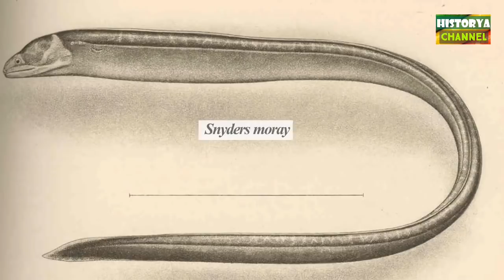10 Pinakadelikadong Isda sa Mundo / World's Most Dangerous Fish | Historya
ABOUT
Historya Channel ay naglalahad ng kasaysayan o kuwento ng mga tao, hayop, bagay, lugar o pangyayari na nagbibigay ng kaalaman at impormasyon.

RELATED CHANNEL
Archlight Media
Kaalaman
Tinagalog
ClarkTV Facts
Jp Amazing Stories
Alamin Mo
LeonMata Tibi
Tinig PH
Bulalord

Wowowin
BITAG OFFICIAL
Ja Mill
Rated K